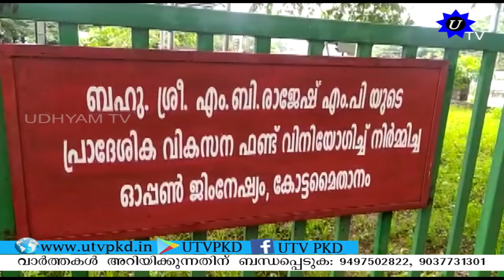പാലക്കാട് കോട്ടമൈതാനത്തെ ജിംനേഷ്യം കാടുപിടിച്ചു നശിക്കുന്നു